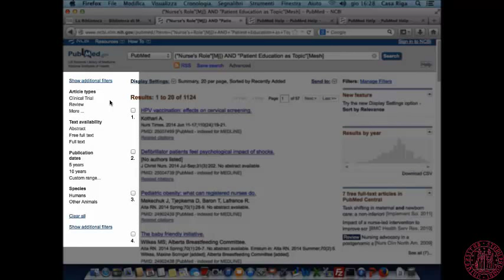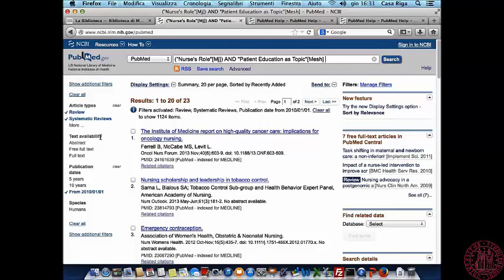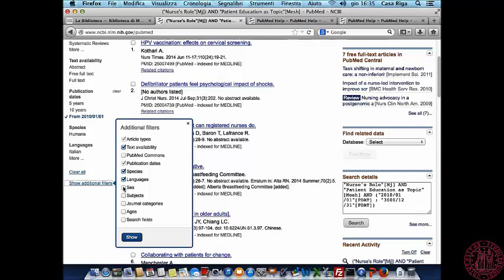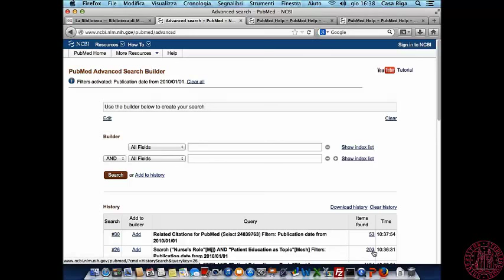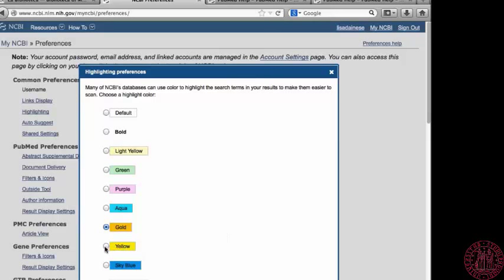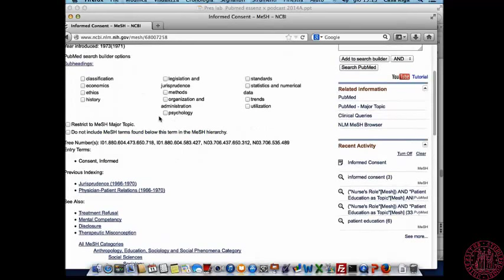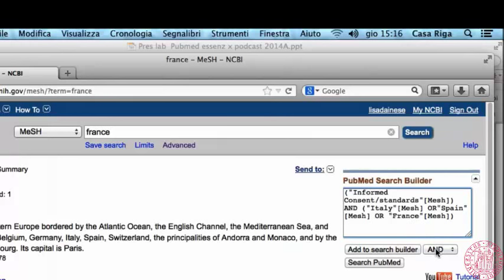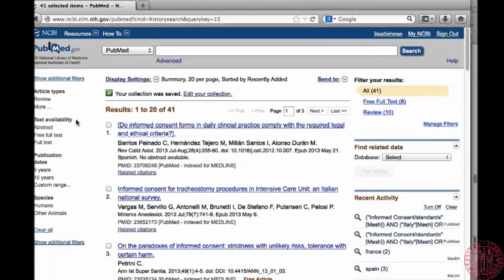PubMed: Filtri, gestione dei risultati, My NCBI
PubMed parte terza: Filtri, gestione dei risultati, My NCBI